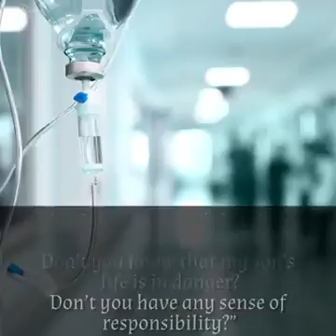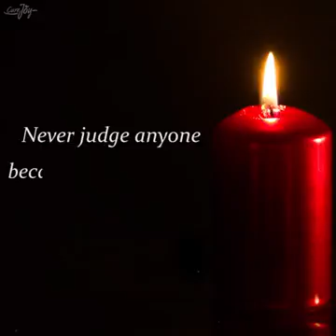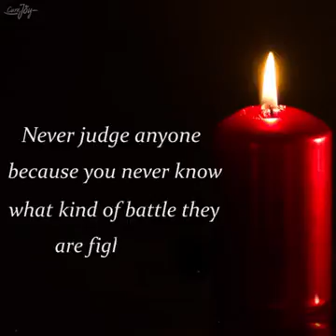Never judge by the cover